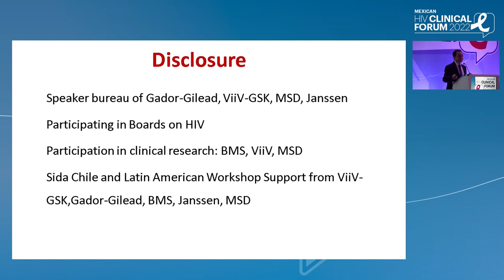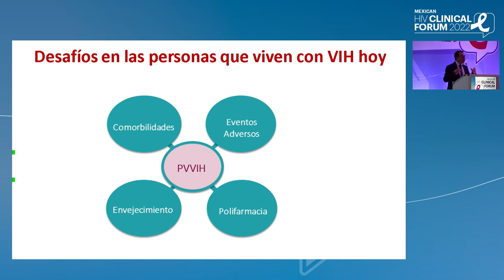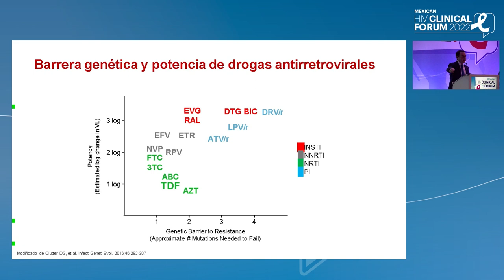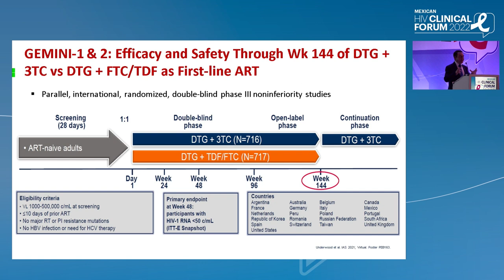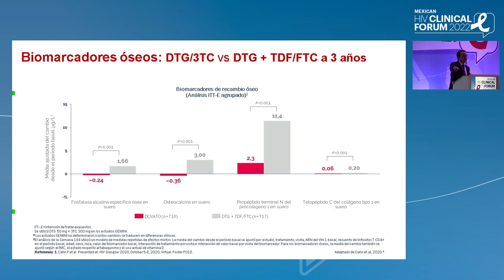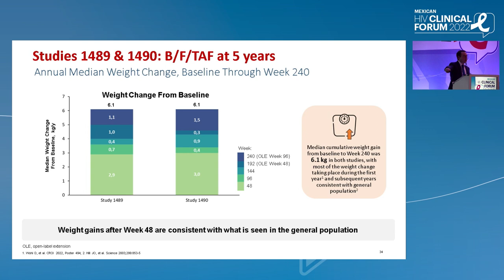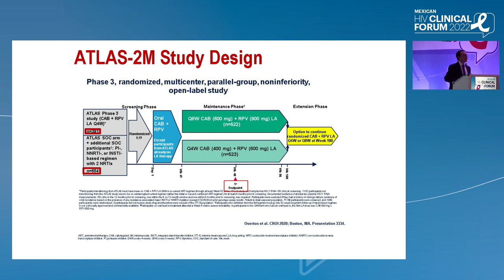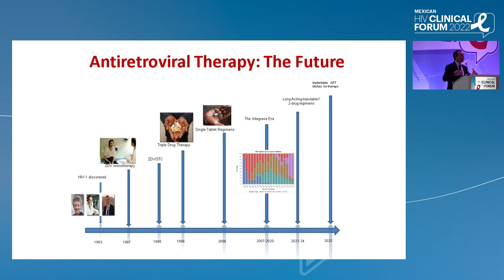Initial Therapy. Two or Three Drugs? - Alejandro Afani, MD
- Presenter: Alejandro Afani, University of Chile Clinical Hospital
- Lecture: Initial Therapy. Two or Three Drugs?
- Presented in Session 2: ART Treatment in Different Scenarios

- Mexican HIV Clinical Forum 2022

Meeting Description
The Mexican HIV Clinical Forum 2022 provided an independent scientific program involving the world’s leading experts. It was specifically designed for HIV healthcare professionals in the Mexican region and focused on optimizing treatment for their patients.
This program featured challenging plenary lectures followed by ample time for Q&A and debate, stimulating interaction, and the sharing of knowledge within the HIV-treating community. The program included virtual networking opportunities for community building providing delegates with the unique opportunity to meet their colleagues in a focused and scientific setting.